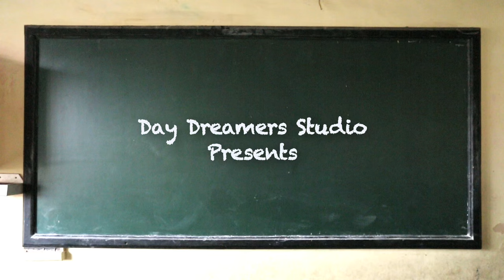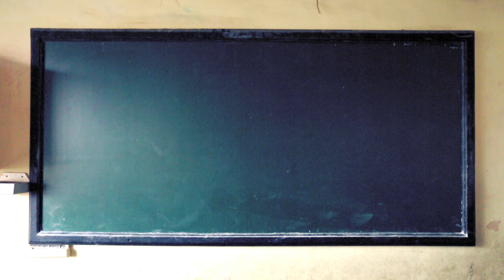Bachpan Bachao Yes I am the Change, 2015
Millions of children can't go to school because they have to work to survive. Education is every child's right. Let them learn, not earn. Their small hands can handle a pen better! With this message this film aims to spread awareness on the issue of education and child labour.